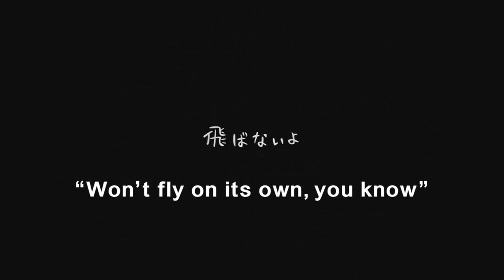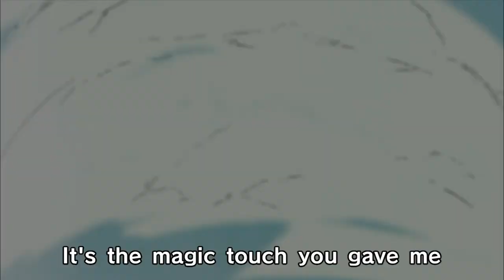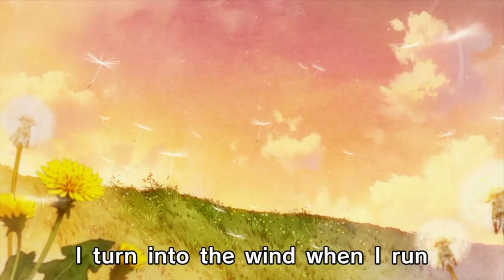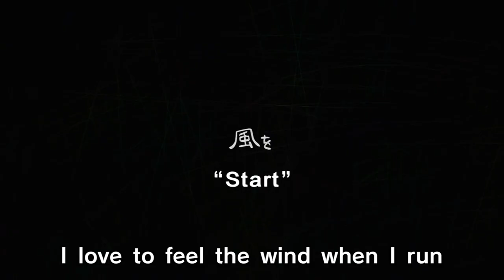Para Athletics | NHK Animation x Paralympic | Who is Your Hero?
Para athletics animation created by NHK, Japan's national public broadcasting organisation, part of their Para sport series.

Episode two by Eisaku Kubonouchi.